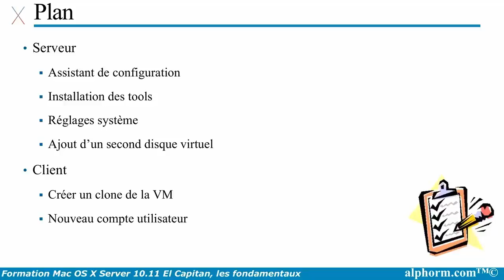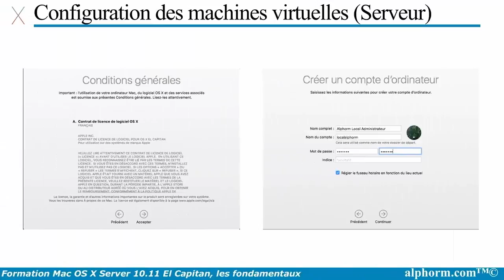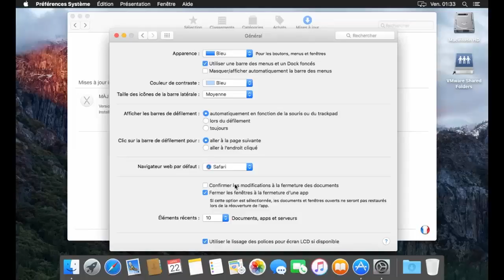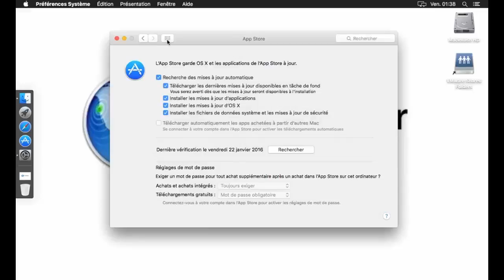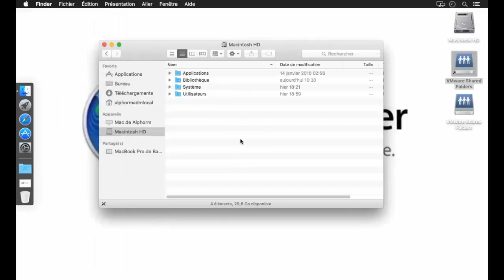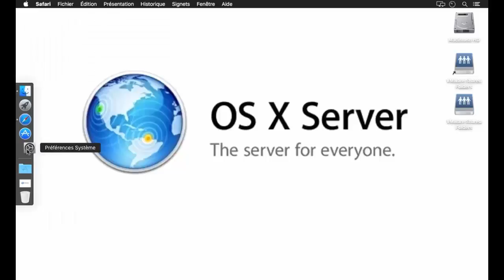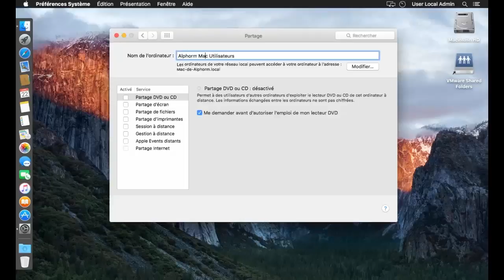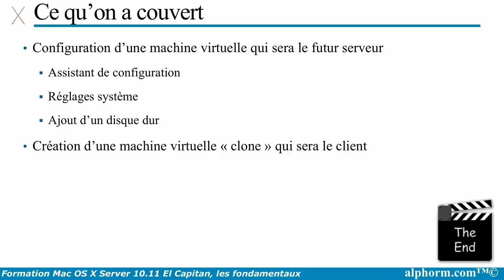Cours en OS X 10.11 Server El Capitan , les fondamentaux | Configuration des machines virtuelles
Une vidéo COMPLÈTE de la formation  OS X 10.11 Server El Capitan , les fondamentaux sur Alphorm

Plan de la formation :
Serveur
Assistant de configuration
Installation des tools
Réglages système
Ajout d’un second disque virtuel
Client
Créer un clone de la VM
Nouveau compte utilisateur

Restez connecté !